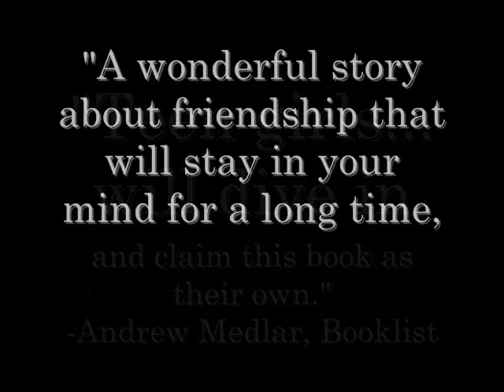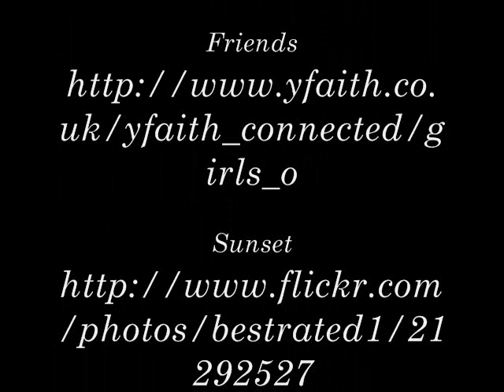Book Trailer: Headlong by Kathe Koja